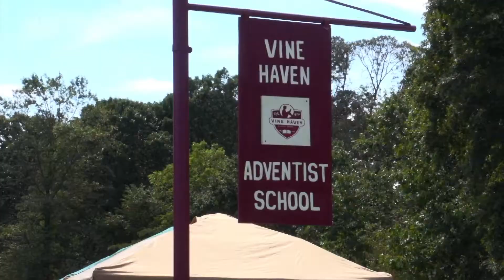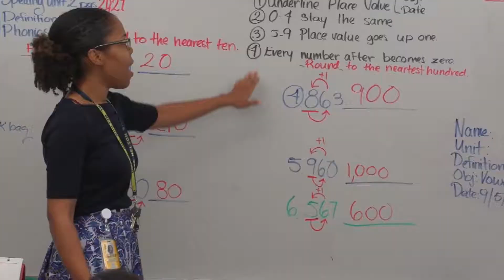40th Regular Constituency Superintendent Sadrail Saint Ulysse Video Report